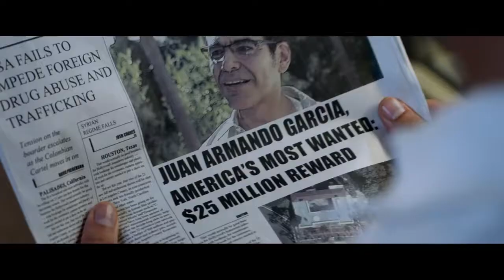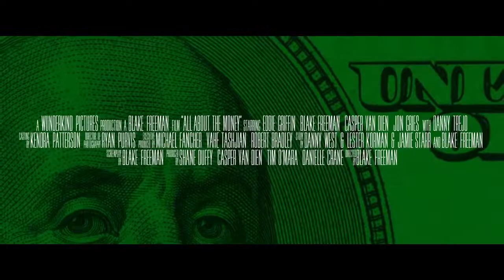All About the Money - Trailer | Danny Trejo, Casper Van Dien, Mindy Robinson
Two "down on their luck" buddies are convinced by a third to take a vacation. Only after landing in the third world country do they realize that they are there to attempt to capture the United States' most wanted criminal - with no military training.

Director: Blake Freeman
Writers: Blake Freeman (screenplay), Danny West (story by)
Stars: Danny Trejo, Casper Van Dien, Mindy Robinson